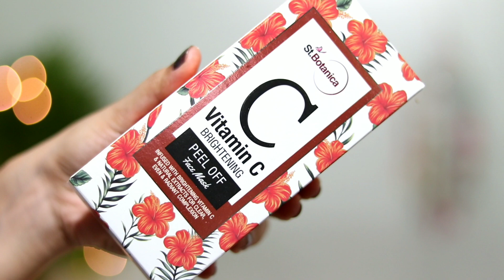Remove Blackheads, Whiteheads & Get Glowing, Bright Skin Instantly ft ST.BOTANICA VITAMIN C PEEL OFF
Hii,Beauties

In this video I am sharing Remove Blackheads, Whiteheads & Get Glowing, Brighter Skin Instantly ft ST.BOTANICA VITAMIN C PEEL Off| TipsToTop By Shalini

My Recommendation-
1st Camera i use
2nd Camera i use